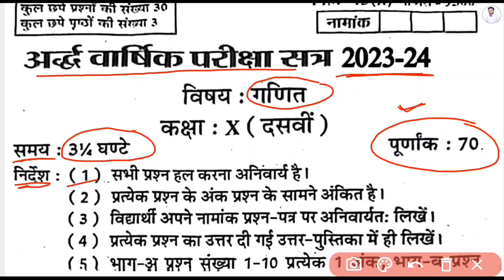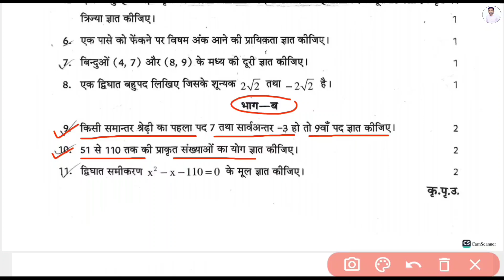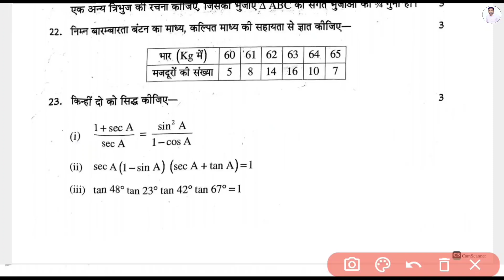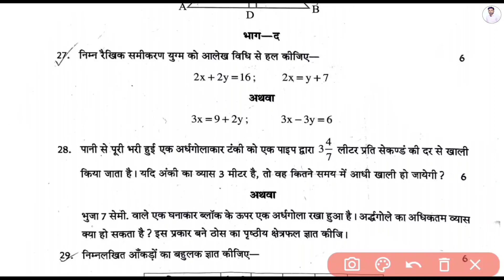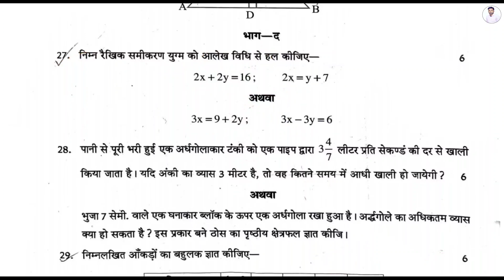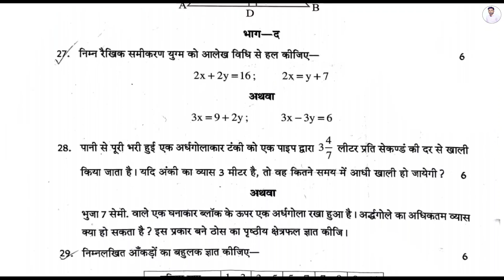राजस्थान बोर्ड कक्षा-10 गणित अर्द्ववार्षिक पेपर 2023-24 ।। class 10 maths rbse half yearly paper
Rajasthan board class 10 maths half yearly paper 2023-24 ।। class 10 maths rbse half yearly paper 2023-24

My 2nd Channel ( Class-11th & 12th